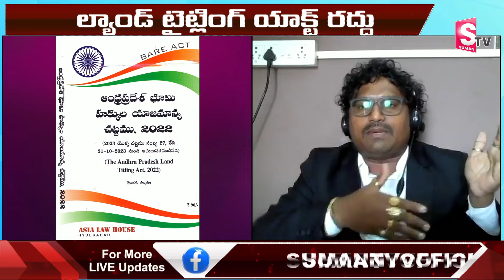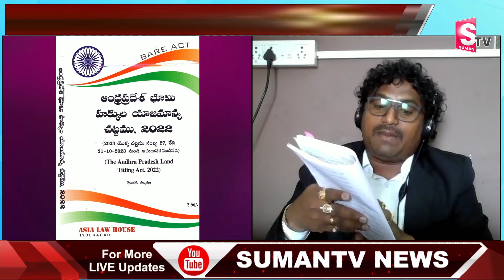High Court Advocate Kakarla Chandrasekhar Sensational on Lad Titling Act, 2024 | YS Jagan | Sumantv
Watch► High Court Advocate Kakarla Chandrasekhar Sensational on Lad Titling Act, 2024 | YS Jagan | @SumanTV